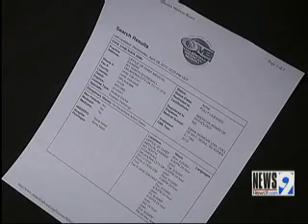Credentials of State Pathologist Under Fire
The qualifications of state pathologist Dr. Chai Choi are being called into question, but the State Medical Examiner&#39;s Office said they back Choi&#39;s work.